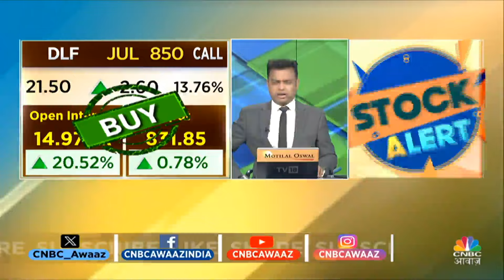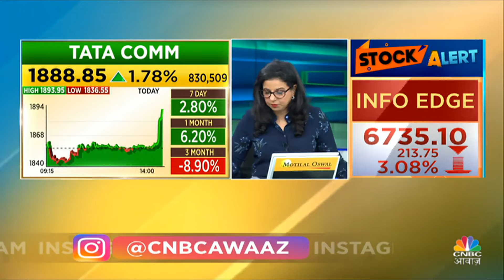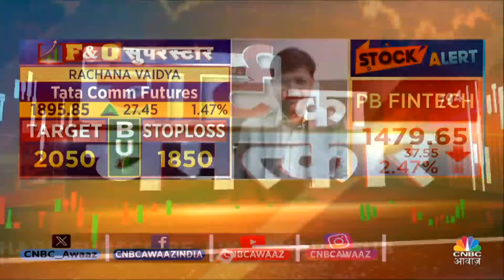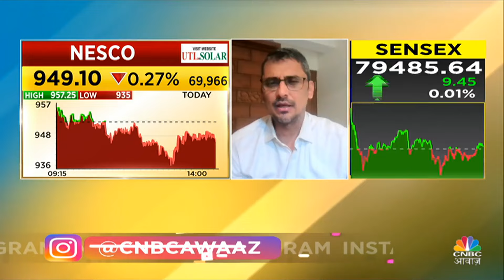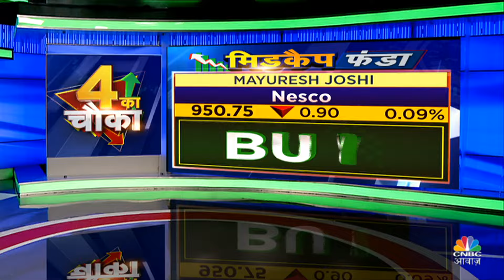Top Money Making Stocks | आज Buy या Sell करने से होगा आपको ज्यादा फायदा ? | 4 Ka Chauka Picks